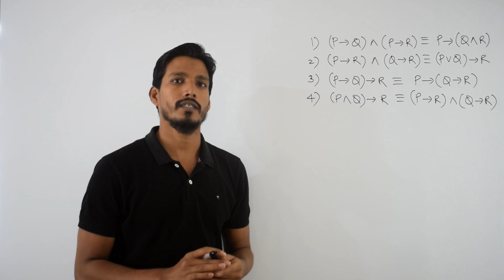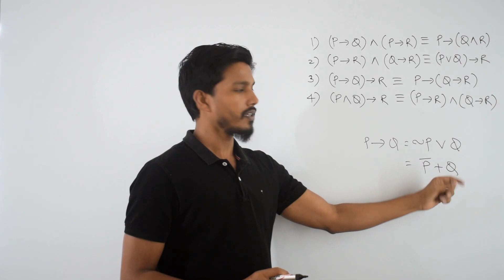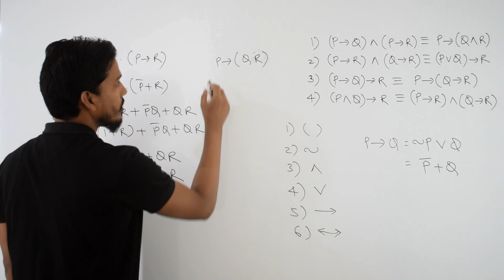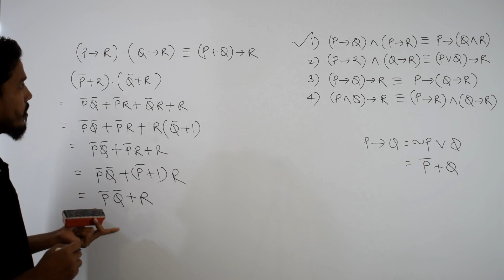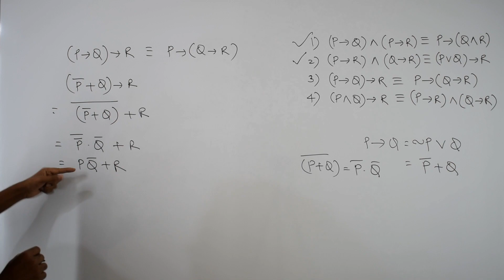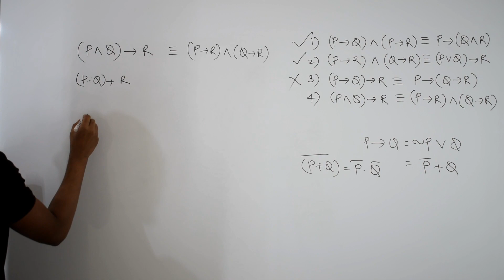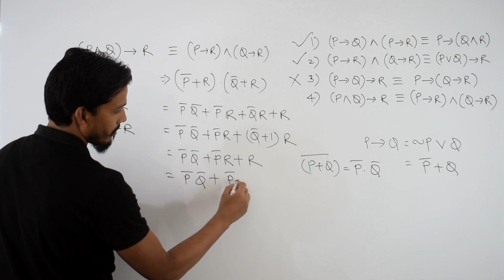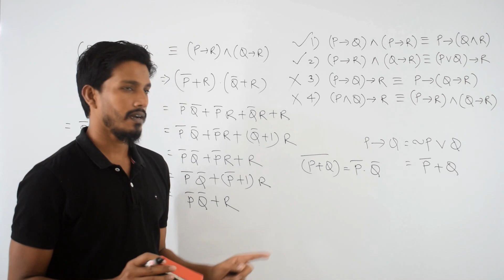Logical Equivalence Proposition | Minimization of proposition| Discrete Mathematics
In discrete mathematics, an equivalence proposition is a statement that asserts that two mathematical expressions are equivalent to each other. Equivalence propositions are usually denoted using the symbol "≡" or "≅", and they indicate that the two expressions on either side of the symbol have the same truth value under all possible assignments of values to their variables.
Another way to determine whether two propositions are equivalent is by using logical equivalences or laws. These are rules that allow us to transform one proposition into another, while preserving its truth value. For example, the commutative law of disjunction states that "p ∨ q" is equivalent to "q ∨ p", and the De Morgan's laws states that "¬(p ∧ q)" is equivalent to "(¬p) ∨ (¬q)". By applying these laws to both propositions, we can see if we can transform one into the other. If we can, then the two propositions are equivalent.

Equivalence propositions are important in discrete mathematics because they allow us to simplify complex expressions and make them easier to work with. By identifying equivalent propositions, we can replace them with simpler expressions without changing the meaning of our statements. This can be especially useful in areas like logic, computer science, and theoretical computer science where logical reasoning is crucial.